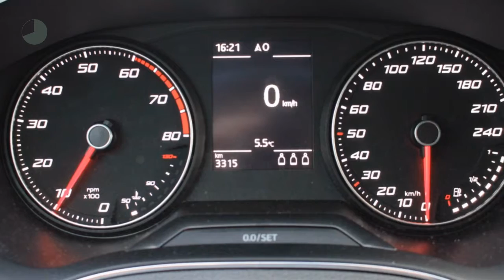Seat Ibiza 1.0 TSI Style 95pk | Navigatie | Climatronic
Gem. verbruik: 4,0 l/100km
Verbruik stad: 5,0 l/100km
Verbruik snelweg: 4,0 l/100km
Emissie: 106,0 g/km
Energielabel: B

Merk: Seat
Model: Ibiza
Type: 1.0 TSI Style 95pk | Navigatie | Climatronic
Bouwjaar: 2017
Vermogen: 95 kW
Cilinderinhoud: 999 cc
Aantal cilinders: 3
Brandstof: benzine
Uitstootklasse: euro 6
Transmissie: handgeschakeld
Gewicht (leeg): 1.022 kg
Max trekgewicht: 1.000 kg
Carrosserievorm: hatchback (5 drs)
Kleur: blauw

Accessoires:
* Achterbank neerklapbaar (ongelijke delen)
* Afdekscherm bagageruimte
* Airconditioning
* Bandenspanningscontrole
* Bestuurdersstoel in hoogte verstelbaar
* Boordcomputer
* Buitentemperatuurmeter
* Bumpers in carrosseriekleur
* Carkit
* Centrale deurvergrendeling afstandbediend
* Climate control
* Cruise Control
* Fabrieksgarantie
* Getint glas
* Gordijnairbags voor
* Hoofdsteunen achter
* In hoogte verstelbaar stuur
* Led achterlichten
* Lederen stuurwiel
* Lichtmetalen velgen (16)
* Mistlampen voor
* Navigatiesysteem
* Parkeersensoren
* Radio/CD speler
* Regensensor
* Stoelen in hoogte verstelbaar
* Stoelverwarming voor
* Stuurbekrachtiging
* Telefoon
* Toerenteller
* Traction control
* Upgrade Professional 2
* Upgrade winter
* Warmtewerend glas
* Zij-airbags
* Zij-airbags voor
Omschrijving:
4 Jaar fabrieksgarantie tot 100.00 km, Nieuw type Seat IbizaVoor informatie over een gebruikte Volkswagen, Audi, Seat of Skoda kunt u contact opnemen Met Edo Visser via 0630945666 of Eric Bot via 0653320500, gebruikte Volkswagen Bedrijfswagen met Gerben Stortenbeker 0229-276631. Voor Bedrijfswagens rekenen we € 695,- afleverkosten. Ofschoon wij deze website met de grootste zorg vullen, behouden wij het recht op verkeerde uitvoeringen of verkeerde uitrustingsniveaus.Onze occasions worden rijklaar afgeleverd. Wilt u meer zekerheid en garantie? Vraag dan naar onze afleverpakketten.

Aanbieder: